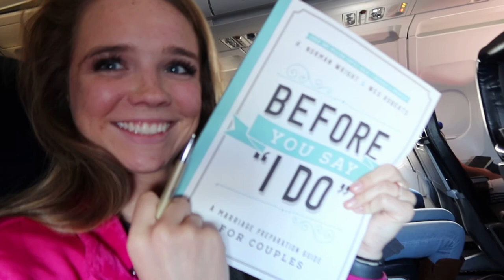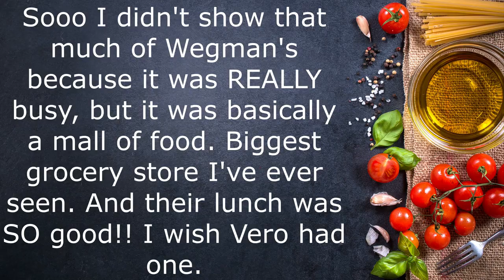Ithaca, New York! Part 1